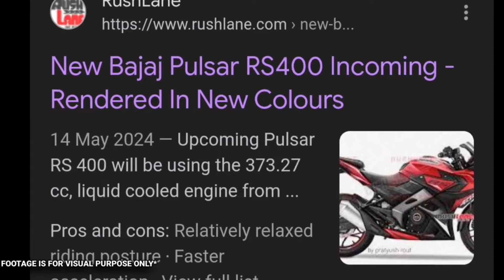Bajaj Pulsar Rs 400 വരുന്നു 🔥